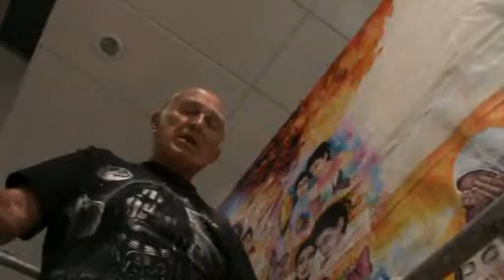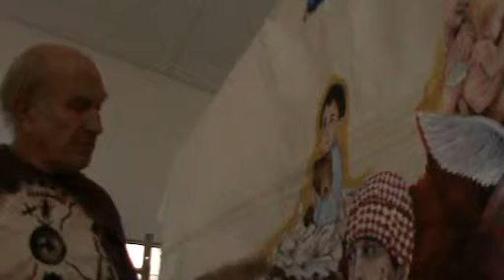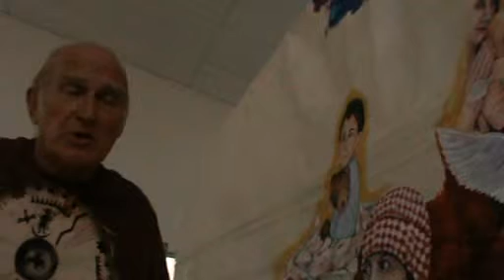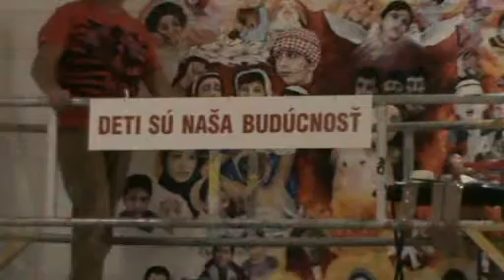DIVINE INTERVENTION IN BANSKA BYSTRICA 19.-21. OCTOBER 2011